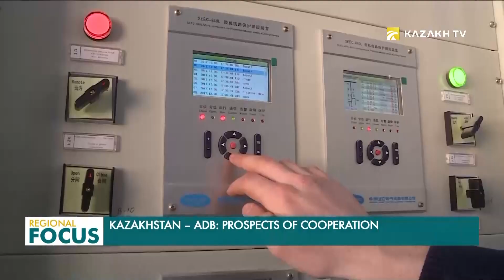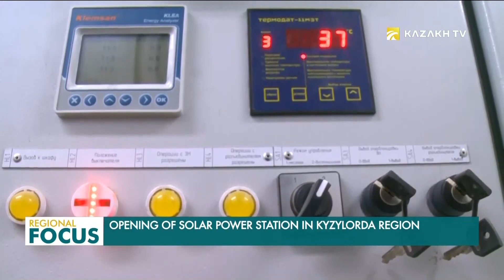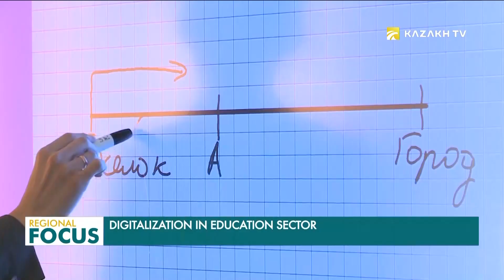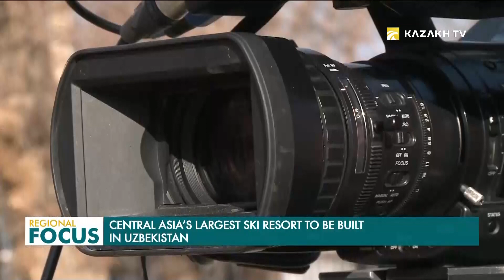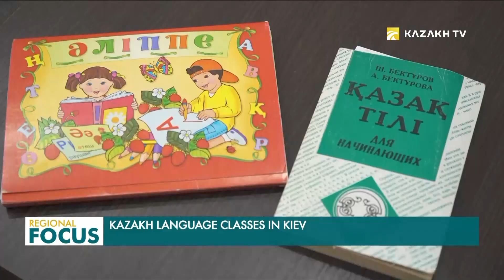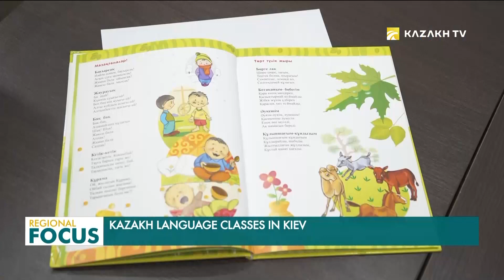Regional Focus. 17.12.2019 (eng)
Kazakh language classes in Kiev.